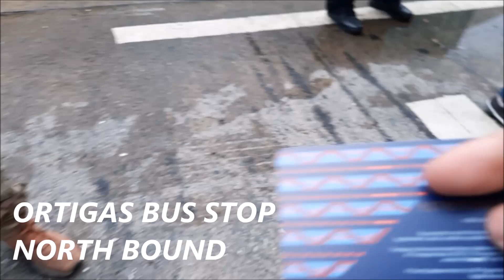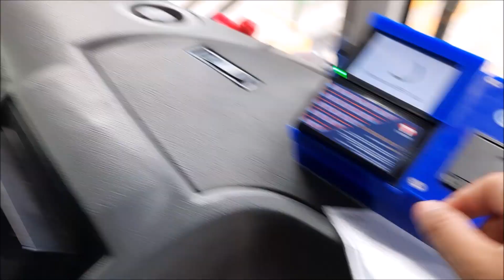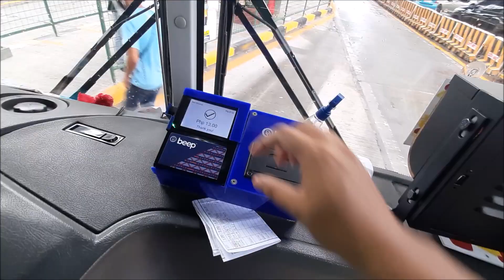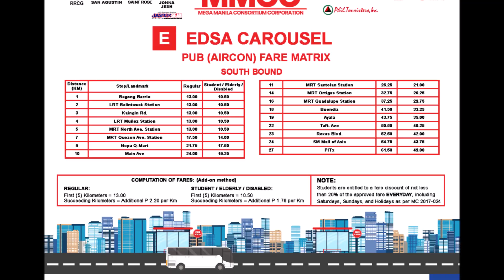EDSA BUS CAROUSEL Sobrang Bilis Sakay Tayo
Hello Guys Nagtry ako mag EDSA Carousel ang bagong transportation ng DOTr sobrang bilis may sariling bus lane mula Ortigas hanggang Cubao 3 minutes lang.